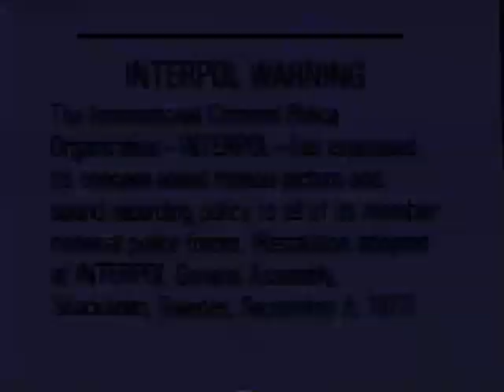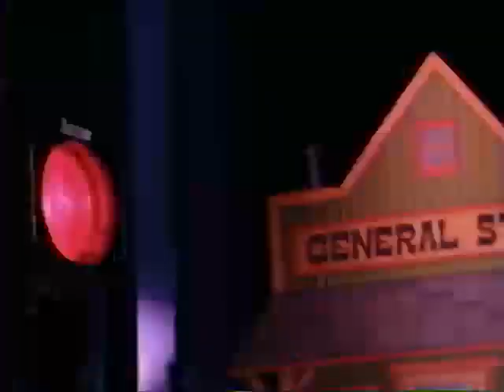Episode from 10 Pictures of Safety First! (Complete Episode)